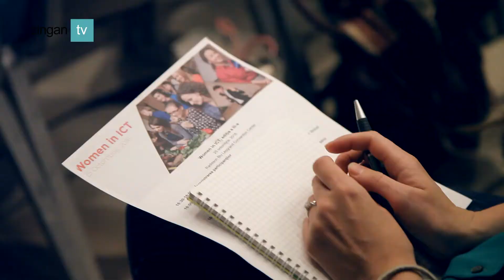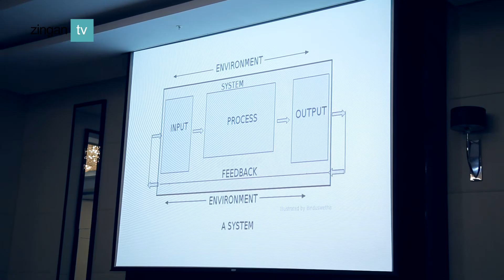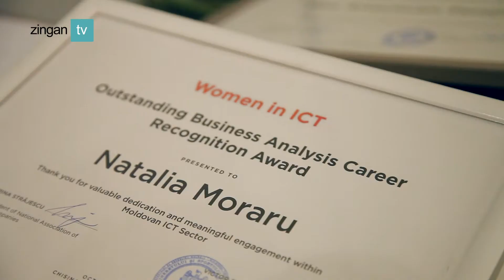Women in ICT – domeniul devenit frumos datorită femeilor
La data de 25 octombrie la Chișinău a avut loc cea de-a treia ediție “Women in ICT” . Evenimentul a fost dedicat profesionistelor IT, tinerelor care studiază specialitați IT sau menționează să o facă în viitorul apropiat, dar și tuturor persoanelor interesate de oportunitatea unei cariere sau perspective de creștere în acest domeniu. Mai multe detalii în reportaj.